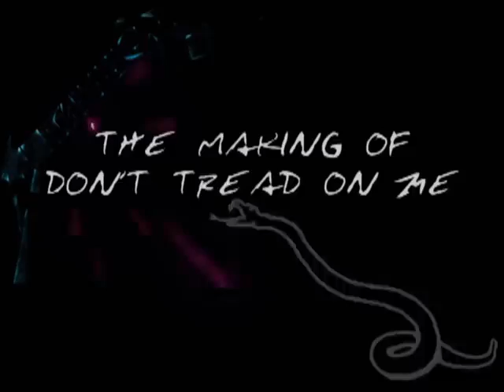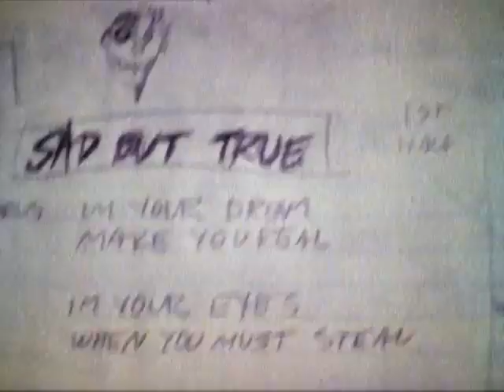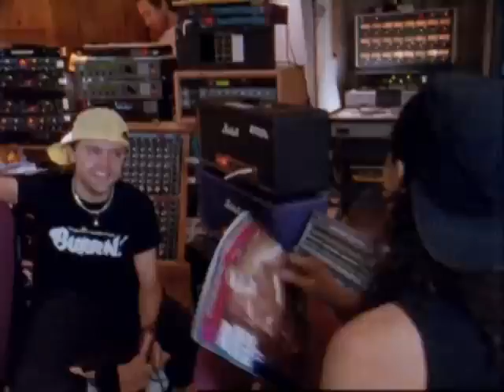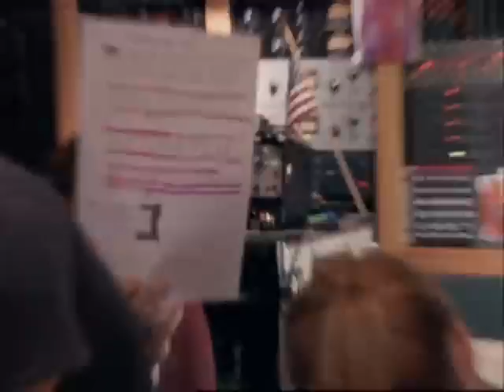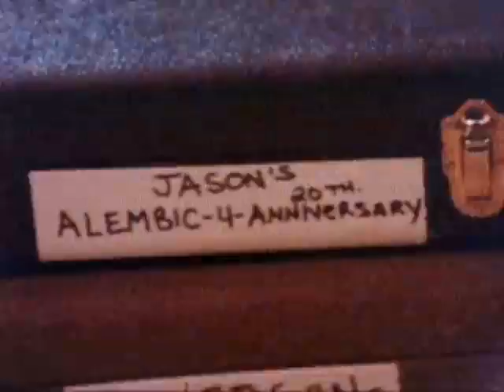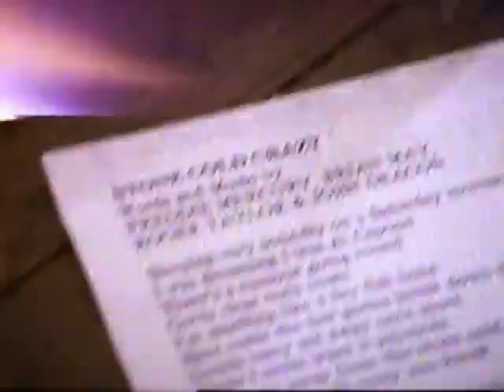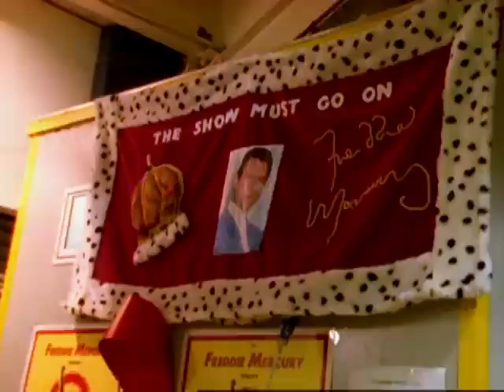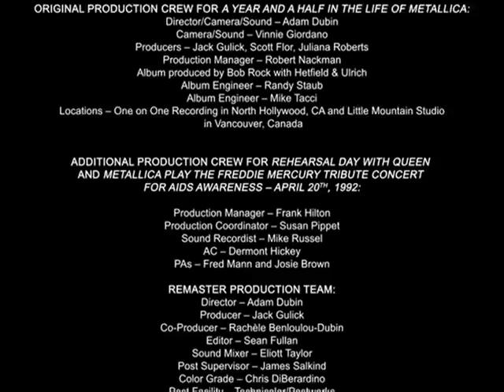Make Money With Your Social Media Using SocialDM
SocialDM - The Direct Way To Make $500 Daily!

SocialDM is basically paying you for the things you do on a day to day basis. SocialDM can help you earn money easily. Don't get left behind, join the wave and make banks!

SocialDM pays you in different ways. Earn by inviting friends and family, earn by posting on social meta, earn by beta testing apps, playing games or simply voicing your opinions through easy surveys.

Be Social. Get Paid. With SocialDM get paid for interacting with the world around you.

Turn Your Social Media Daily Usage Into Money With The #1 Social Earning Network.
✅ Highest Invite Payout $15 per Signup in the industry.
✅ Huge inventory of Surveys and App Offers.
✅ Worldwide Earning Opportunities.